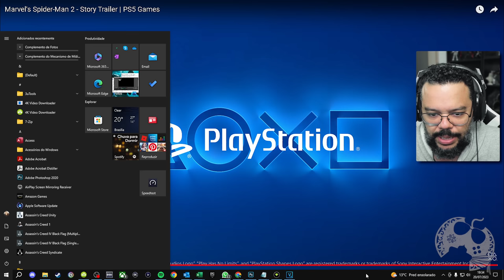UAU!!! NOVO TRAILER DE HISTORIA EM MARVEL'S SPIDER-MAN 2 [ REACT ]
Finalmente temos um trailer de historia em Marvel's Spider-Man 2 e eu to SURTANDO AQUI! O Venom está ABSURDO! Cola comigo!
"EM CHOQUE COM O NOVO TRAILER DE HISTORIA EM MARVEL'S SPIDER-MAN 2 [ REACT ] "

- Jogue comigo
- Emotes únicos
- Grupo exclusivo no WPP e muito mais!!!

Caixa Postal: 4455
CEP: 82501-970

AGRADECIMENTOS
Kallil Augusto